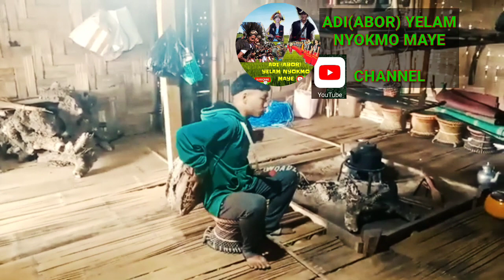DOLUNG MIJING E TUMNAM PE PASIGHAT TOWN LO MAGO DUNG.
ADI (ABOR) YELAM NYOKMO MAYE